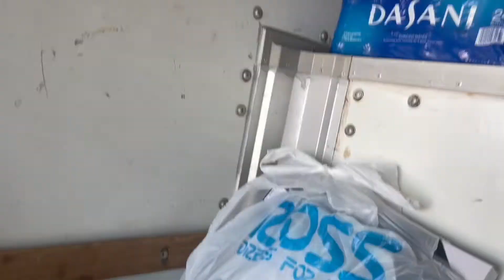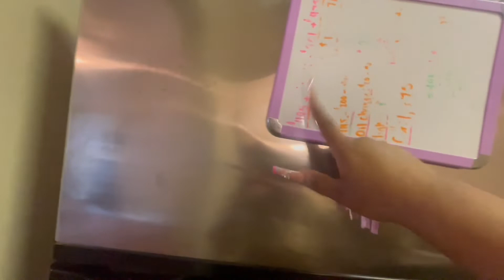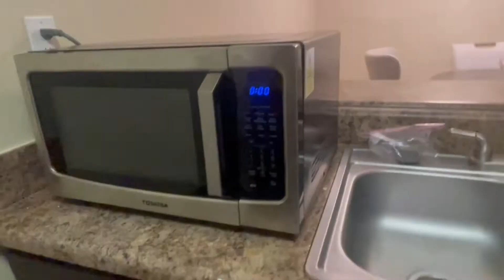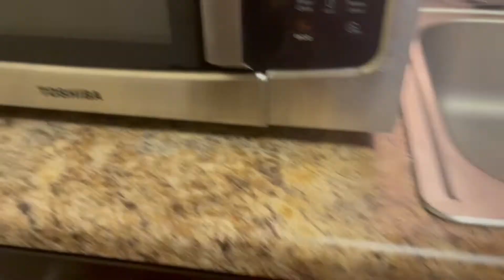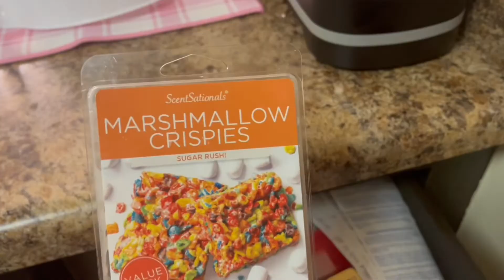EMPTY APARTMENT TOUR 🏡+ my mini ghetto *realistic* backstory 🥹🥹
🧚🏽‍♀️ HI MY SWEETS , it’s SANIYAH JANICE 🧚🏽‍♀️ Hey yall, WELCOME NEW SUBBIES! Sorry for the wait but editing takes timeeee. i’m sooooo happy to finally show y’all my accomplishment!! i’m soo much happier now , this is my new era!! enjoyyyy. idk if anyone will watch this but if you did… Comment what’d you like to see in the next video!
                           -  @janicejadior (my busi. coming soon) 🌼
 nail ambassador for : @niyahnykiah
-age:21
-from : georgia
 -birthday: 02/27 pisces 🤪
 -height: 5’1
-i model hair , clothes & jewelry
-Sub count : 509 (my halfway mark🏆)